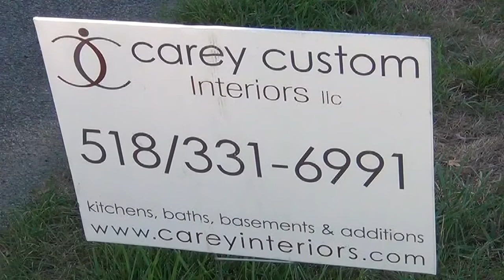Carey Custon Interiors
A kitchen remodel and family room addition in Colonie, NY.